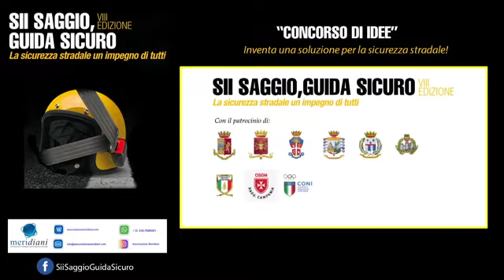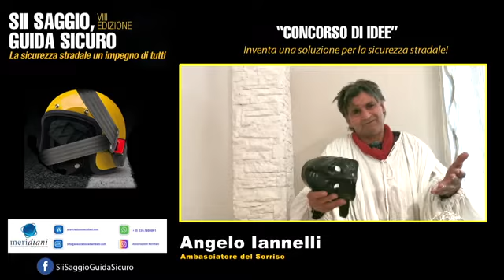Sicurezza stradale il messaggio di Pulcinella Angelo Iannelli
Pulcinella l'attore Angelo Iannelli lancia il messaggio sulla sicurezza stradale
Un ringraziamento all'associazione Meridiani e a tutte le forze dell'ordine.